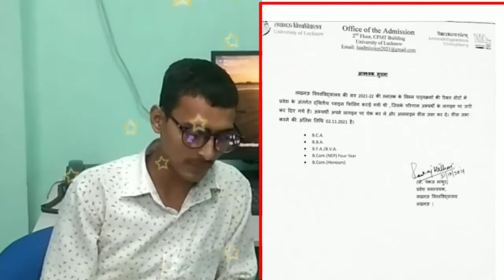Breaking News Today | Lucknow University New Notice 2021 | lucknow university choice filling form 21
About This Video -: Lucknow University New Notice 2021 | Lucknow University Direct Admission 2021 | Lu News Today |
Lucknow University New Notice 2021 | Lucknow University Exam News | Lu Examination date 2021 | Breaking News Today | Lucknow University New Notice 2021 | Lucknow University Parmote Admission |

In this video following queries is also solved- :

1) lucknow university news 2021
2) Lucknow university  entrance exam syllabus 2021
3) Lucknow university ka notification
4) lucknow university entrance exam 2021
5) lucknow University merit list 2021
6) Entrance exam syllabus 2021
7) lu entrance exam pattern 2021
8) Lucknow university exam kab hoga
10) lucknow university exam date
11) lucknow admission form date
12) lucknow examination form kab tak barna hai
13) lucknow university examination form date
14) lucknow university me phd admission
15) lucknow university ba bsc ka exam kab tak hoga
16) lucknow university exam news 2021
17) lucknow university examination online form 2020
18) Lucknow university admission 2021
19) lucknow university form 2021
20) lucknow university hostel today
21) Lucknow university ka new update